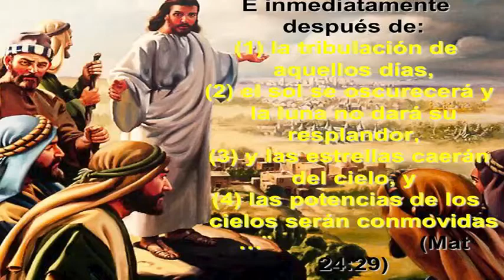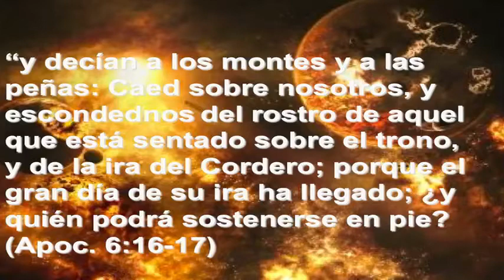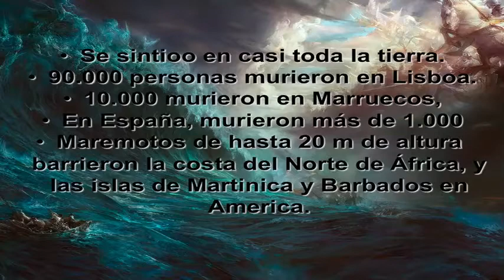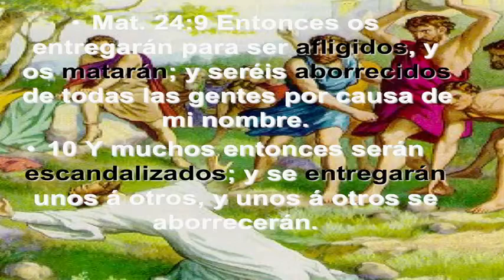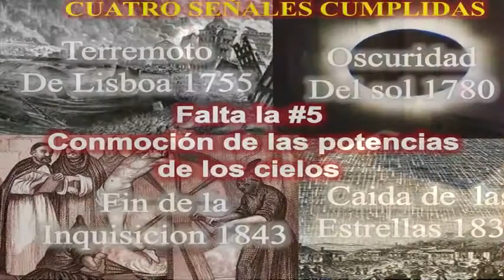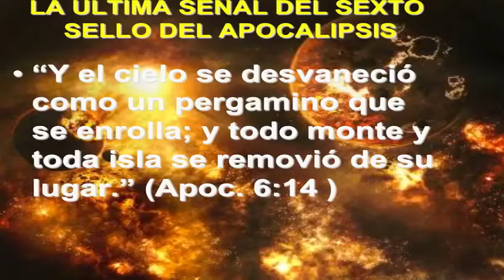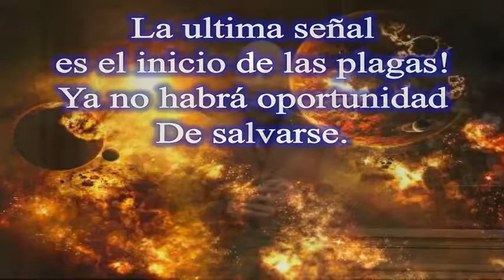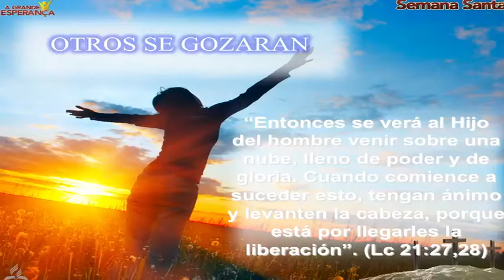2/14- La segunda de señales astronómicas. Ptr. José Rojas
Serie EL EVENTO DE LOS ULTIMOS DIAS
Ptr.  José Rojas
Iglesia Adventista del Septimo Dia DALLAS WEST (Fundada en 1983)
Dallas, Texas